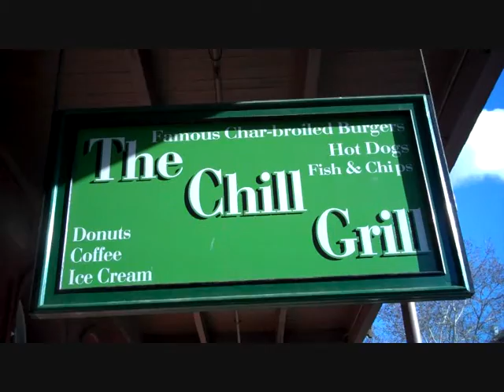Downtown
We spent a beautiful day downtown and Leah and I decided to document most of it.

Also, all of the places that we pass while driving (specifically at the end) are all very important to me for one reason or another. That's why I put them in the video.

(This song is "A Movie Script Ending" by Death Cab for Cutie.)